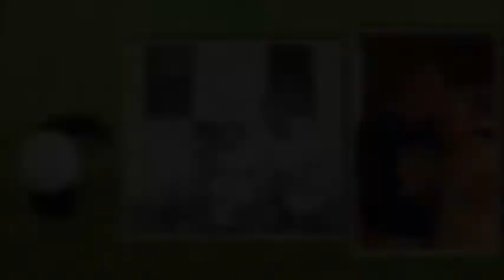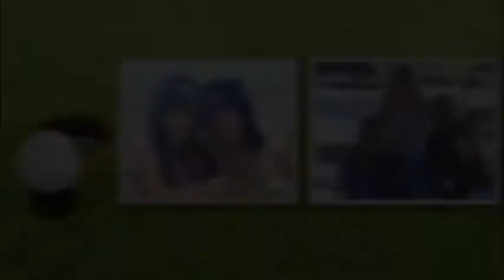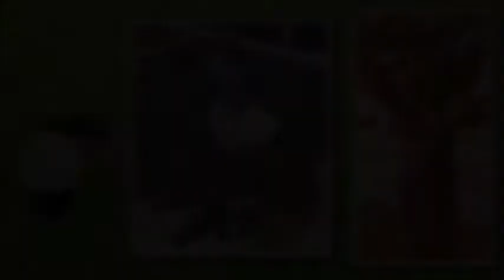This is Bud